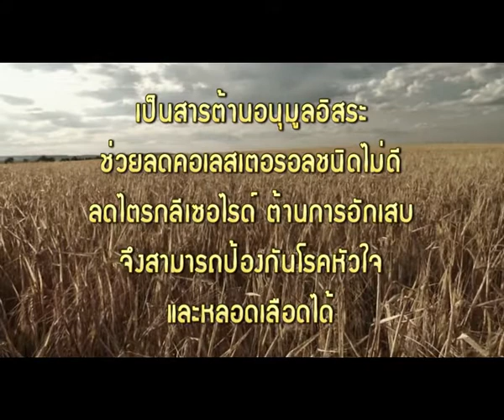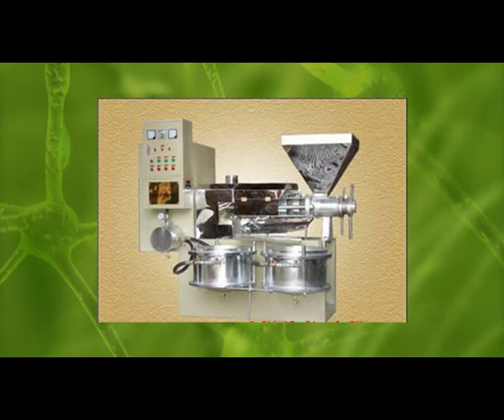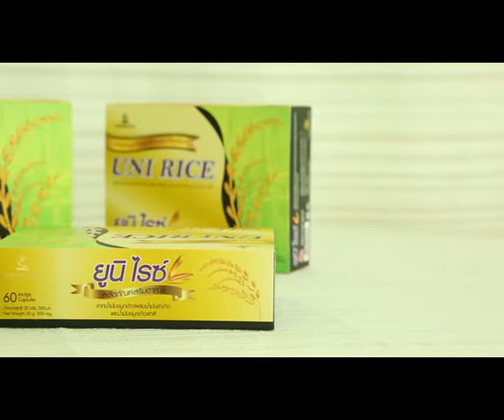ไทยเฮลท์ l Uni Rice (ยูนิไรซ์) น้ำมันจมูกข้าว 2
ผลิตภัณฑ์ Uni Rice (ยูนิไรซ์)
    น้ำมันจมูกข้าวผสมน้ำมันรำข้าวจากข้าวญี่ปุ่นสายพันธุ์ดีระดับโลกและน้ำมันจมูกข้าวสาลีตรา Uni Rice ช่วยยับยั้งต่อต้านโรคร้ายต่างๆ  ทำให้ภายในทำงานได้ดีขึ้น สินค้าคุณภาพดี เม็ดเจลต้องบางใส ย่อยสลายง่าย ไม่มีตะกอนตกค้าง  ผ่าน อ.ย.   ใช้แล้วดีเลยอยากบอกต่อ น้ำมันจมูกข้าวผสมน้ำมันรำข้าวจากและน้ำมันจมูกข้าวสาลี ตรา Uni Rice
สุขภาพดีก่อนใคร ของดีการันตรีคุณภาพระดับโลก